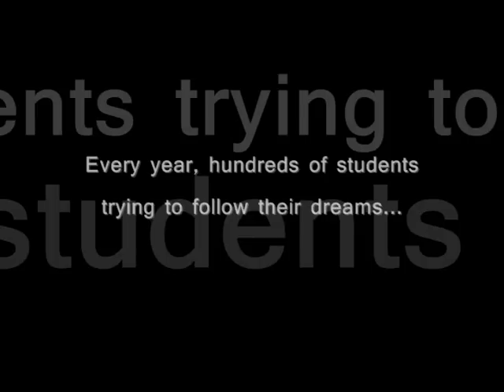The Freshmen Cabaret 2012 Trailer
A Trailer to the Pace University 2012 Freshmen Cabaret and the students that make up the amazing 2012 Musical Theater Class